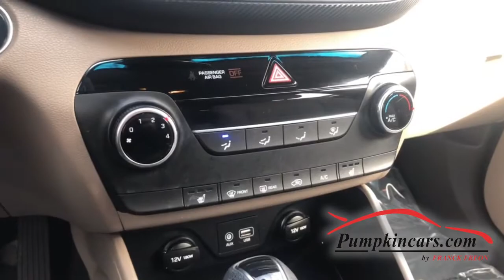2019 HYUNDAI TUCSON AWD VALUE 2 0L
ONE OWNER & CLEAN CARFAX ** UPGRADED VALUE TRIM ** AWD ** FORWARD COLLISION-AVOIDANCE ASSIST ** LANE KEEPING ASSIST & DRIVER ATTENTION WARNING ** BLIND SPOT-COLLISION WARNING & REAR CROSS-TRAFFIC COLLISION WARNING ** ANDROID AUTO & APPLE CARPLAY ** HEATED FRONT SEATS ** PROXIMITY KEY ENTRY W/PUSH BUTTON START CERTIFIED BUMPER TO BUMPER FACTORY WARRANTY UNTIL 12/01/2024 OR 60,000 MILES ** SIRIUS XM RADIO ** 7-INCH COLOR TOUCHSCREEN AUDIO DISPLAY WITH REARVIEW CAMERA ** 8-WAY POWER DRIVER SEAT W/ POWER LUMBAR SUPPORT  **AM/FM/MP3/HD RADIO AUDIO SYSTEM W/ USB AND AUX INPUT JACKS ** HEATED SIDE MIRRORS & ROOF SIDE RAILS ** 2 KEYS & OWNER'S MANUAL ** TIRE PRESSURE MONITORING SYSTEM W/ INDIVIDUAL TIRE INDICATOR ** AUTOMATIC ON/OFF HEADLIGHTS ** LED ACCENTS AND REAR SPOILER W/ LED BRAKE LIGHT ** BLUE LINK REMOTE START ** 17-INCH ALLOY WHEELS ** POWER DOOR LOCKS/WINDOWS WITH DRIVER AUTO-UP/DOWN ** 60/40 SPLIT FOLDING REAR SEAT W/ RECLINE ** TILT-AND-TELESCOPIC STEERING WHEEL W/AUDIO, CRUISE & PHONE CONTROLS AND MORE! COME VISIT US AT 3084 ENGLISH CREEK AVE IN EGG HARBOR TWP, NJ 08234 TO TEST DRIVE THIS TUCSON TODAY!